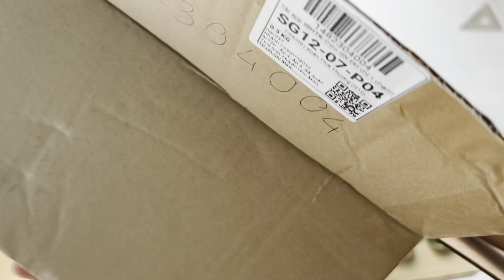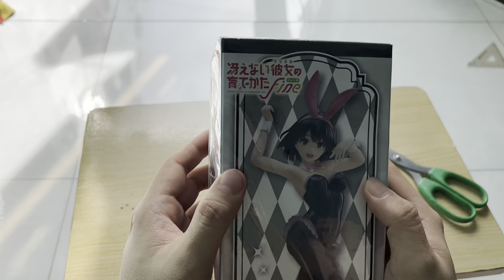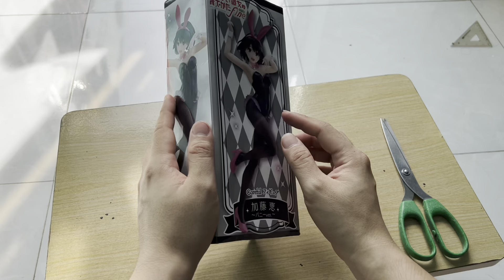MEGUMI KATO from Saekano - BUNNY VER. (Coreful)